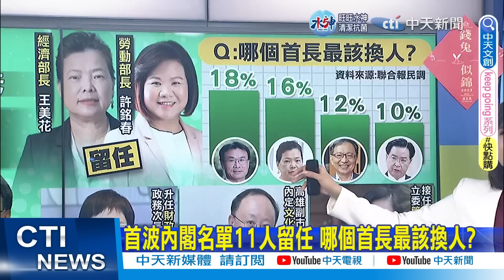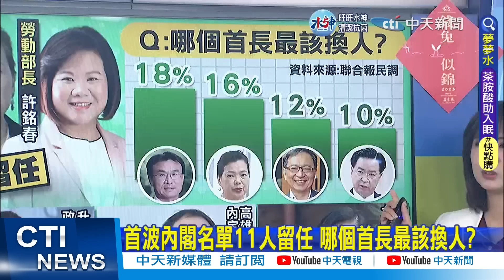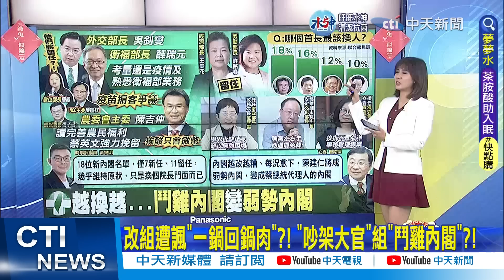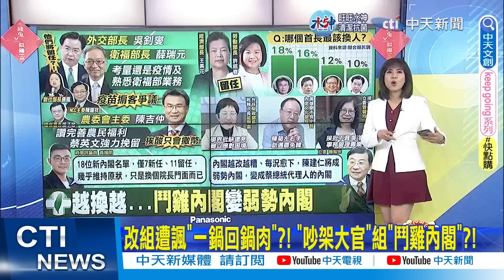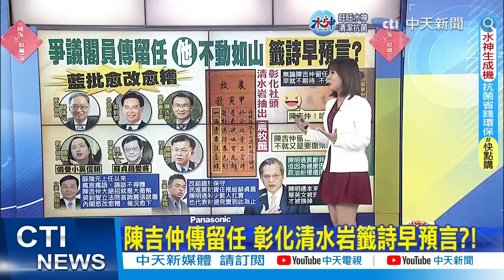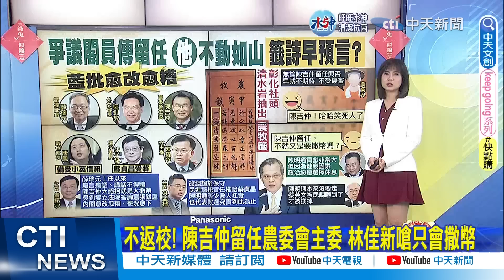【何橞瑢報新聞】內閣改組"綠色大風吹" 爭議首長就是不換?｜不返校! 陳吉仲留任農委會主委 林佳新嗆只會撒幣 精華版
0:00 內閣改組"綠色大風吹" 爭議首長就是不換?
4:44 改組遭諷"一鍋回鍋肉"?! "吵架大官"組"鬥雞內閣"?!
7:11 陳吉仲傳留任 彰化清水岩籤詩早預言?!
8:02 不返校! 陳吉仲留任農委會主委 林佳新嗆只會撒幣
10:24 陳明通請辭 論文案不了了之? 王鴻薇:續追查
12:59 世紀慘案?! 被論文案擊垮 "陳局長"敗給陳教授